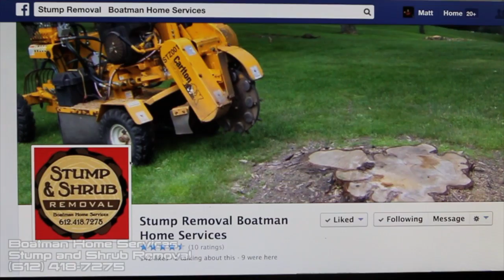HardlineMX Block Pass Episode #3 (GuaranteedMX)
This week MXMatt chats it up with Ryan Gauld with GuaranteedMX, Canada's premier Motocross action website. Ryan and Matt dig into the aspects of pro level Motocross in Canada, how easy it is for Pro riders from that great nation, to compete in North America's other great moto mecca, the US.

Ryan is also leading the charge for Canada's Motocross Des Nations 2015 team, and has setup a donation site for crowd sourced sponsorship of this years team. If you have a spare $10 bucks or more, please contribute to making sure not only Canada, but North America has great representation in Des Nations. After all, Canadian MX riders are our true brothers in arms!

Be sure to follow up GuaranteedMX on Twitter and Instagram as well!
Twitter.com/GuaranteedMX - Instagram.com/GuaranteedMX